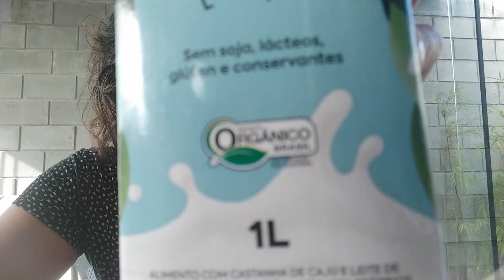Veganismo: como posso te ajudar? | Café com Drica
Vamos tomar um cafézinho e conversar sobre veganismo? No meu instagram @dricavelar essa semana vocês me fizeram uma série de perguntas sobre o veganismo, reuni e organizei todas elas nesse vídeo de hoje, a sua dúvida pode estar aqui então assista e ao longo do vídeo eu citei vários vídeos aqui do canal que podem  te ajudar na transição: